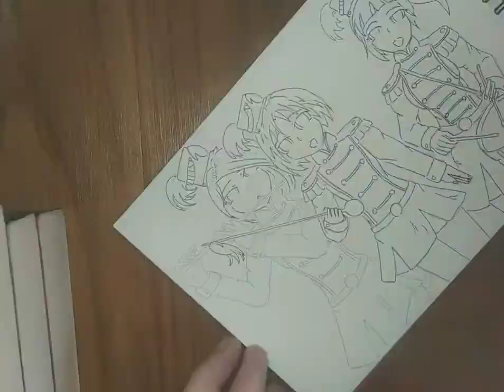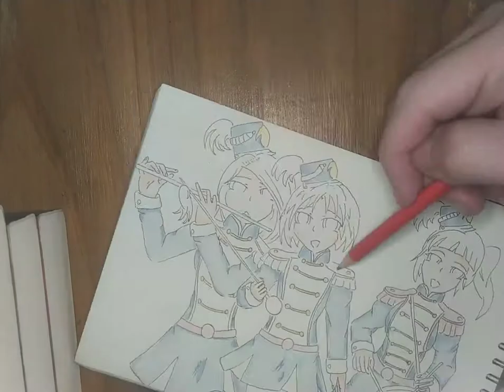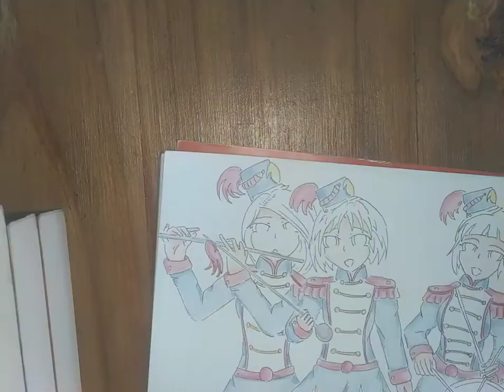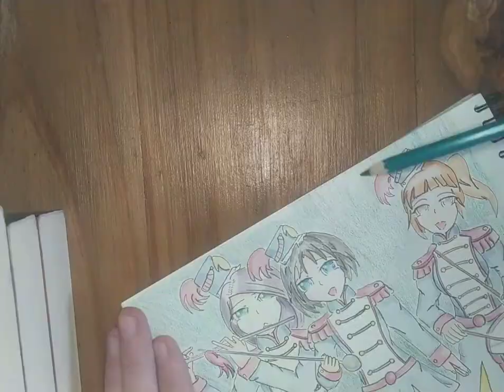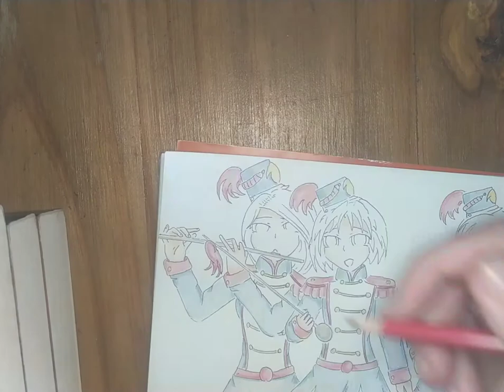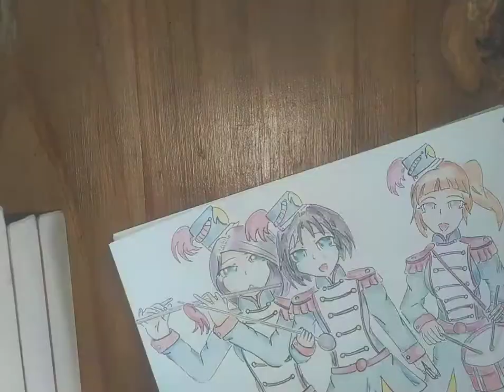Speed painting "Marching Band"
I had like, the biggest plan for this one, I was planning to do it on a bigger sheet with backgrounds and shit but I messed up the scale of the focus characters and I realized tgat for the whole thing to work the way I intended I would need an A1 sheet and screw that...

I definetly bite more than I could chew as far as my current capacities go

music are the civil war themes of
Fifes and Drums
When Jhonny Comes Marching Home (although not the superior Girls und Panzer version)
and The Yellow Roses of Texas